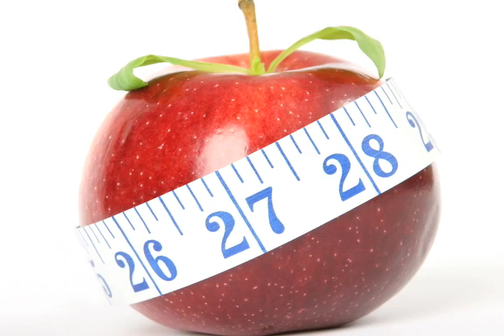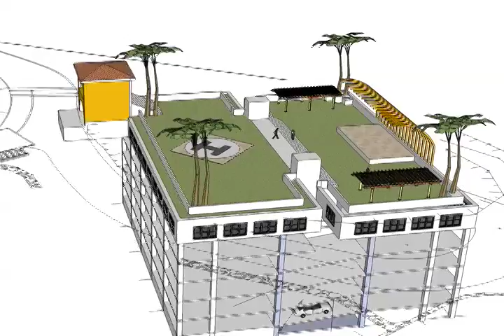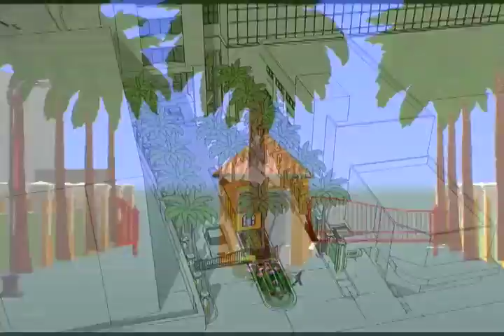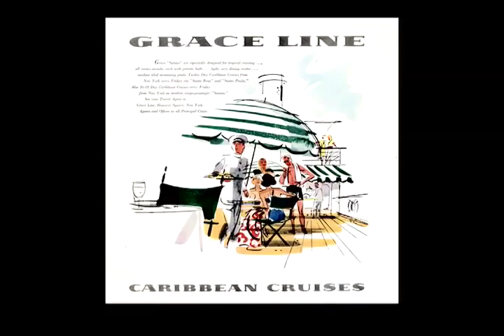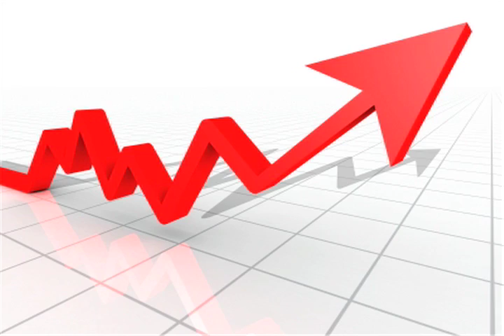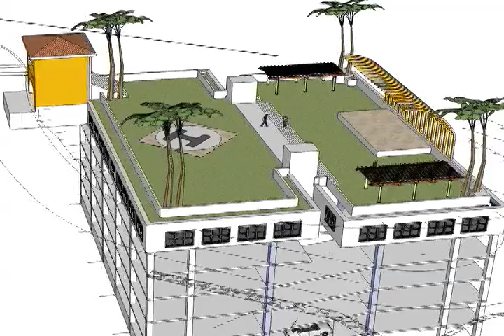OASIS HAITI INFOMERCIAL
Get ready to Fall in love with the comfort, convenience and charm of Oasis!  Get ready to discover its uniquely designed facilities, its exceptional features and finest interior finishes, its lush tropical landscape while enjoying the ultimate experience of living, dining, resting and working differently in Pétion-Ville